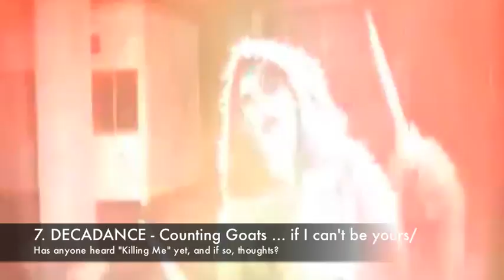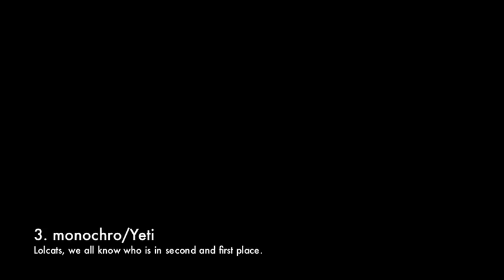VKH Video Countdown - Visual Kei/J-Rock Countdown for Week of 5-4-2014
All the videos here are shown for free promotion for the artists, so that you guys go out and get there CDs. All content used in the making of this video is copyright and owned by the respective recording artists and their labels or if relevant, television production companies. Obviously, VKH does not own any of the videos, and it is simply free promotion for the bands and their labels. Be sure to go and buy their stuff and try some of the sites below to do so:

Amazon.co.jp
Yesasia.com
Hmv.co.jp
Play-asia.com
Cdjapan.co.jp
Jbox.com